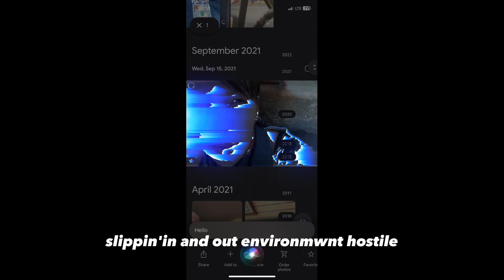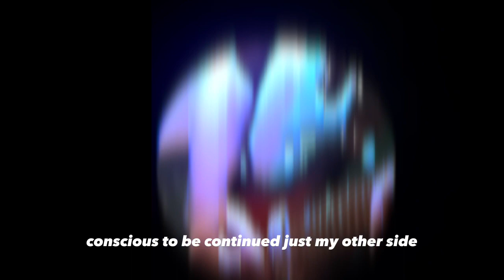Environment Hostile copyrights 2023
Single debut XII/12